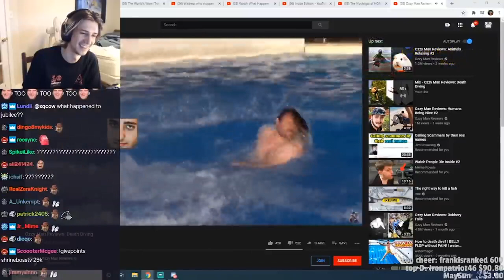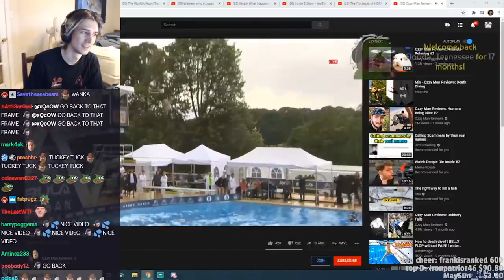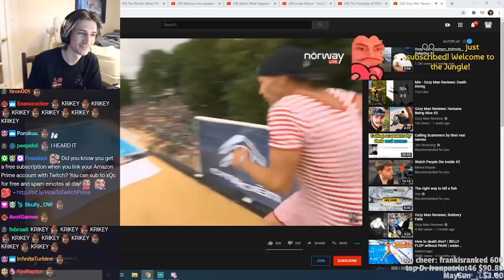xQc reacts to Death Diving Ozzy Man Reviews